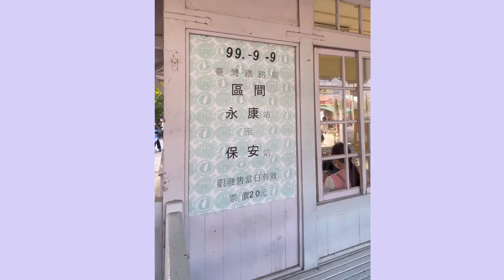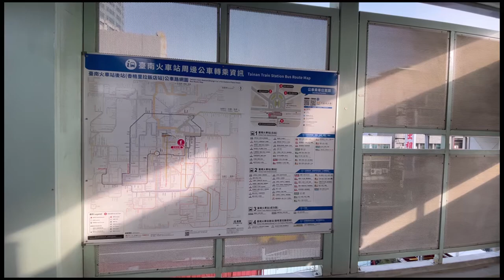TRA Playlist_ Bao’an ➡ Tainan Station (Taiwan Railway)🚂 🚂 🚂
May all good things come to you!

Thanks for having you here💞
May all the good things come to you🌈
✏️Quotes of the Day:
Family is family. Whether it’s the one you start out with… the one you end up with… or the family you gain along the way.” – Gloria Pritchett

Edit&Music:VLLO(paid)